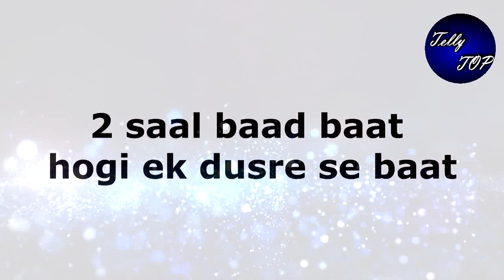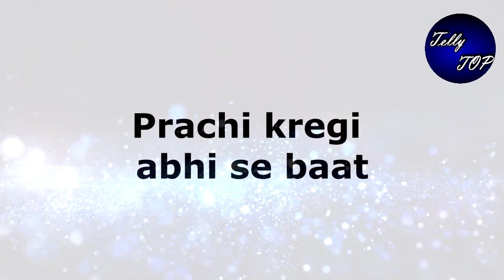Kumkum Bhagya || प्राची दो साल के बाद फोन कर बताएगी ये राज़ अभी मेहरा को